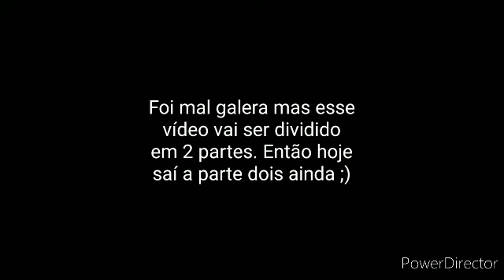F1 2006 - #13 KARMA! - Parte 1 - GP de San Marino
Mais um GP no F1 2006! Eu sei que eu demorei mas chegou! Será que finalmente a gente consegue pontuar?